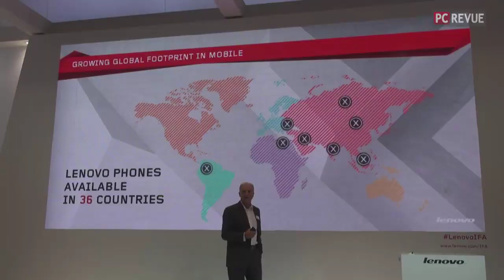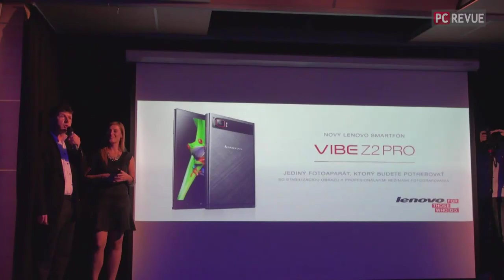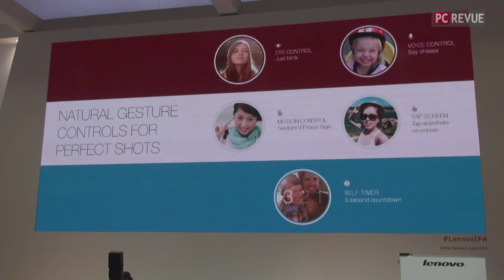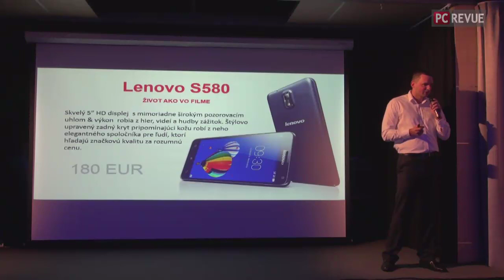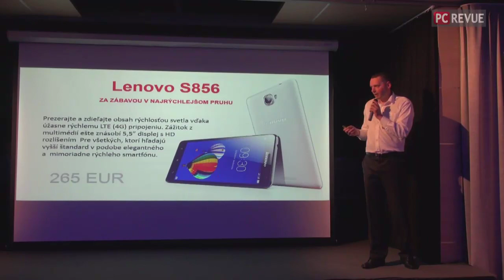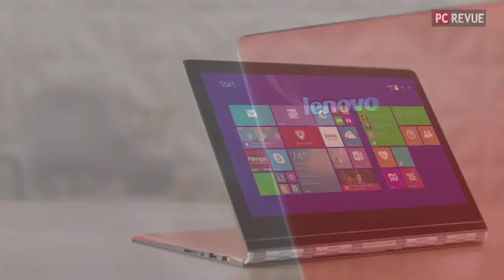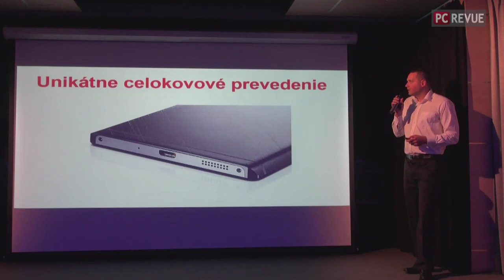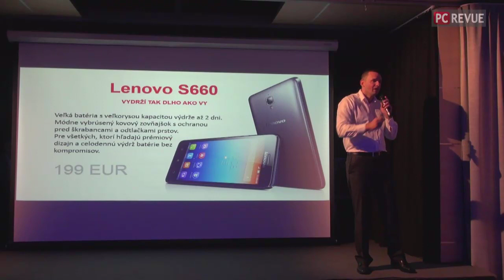Lenovo VIBE Z2 Pro a ďalšie telefóny od firmy Lenovo už na Slovensku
Boli sme na oficiálnom uvedení smartfónov Lenovo na slovenský trh. Všímali sme si hlavne super smartfón Lenovo VIBE Z2 Pro ale zaujímali sme sa aj o lány tejto spoločnosti na slovenskom trhu